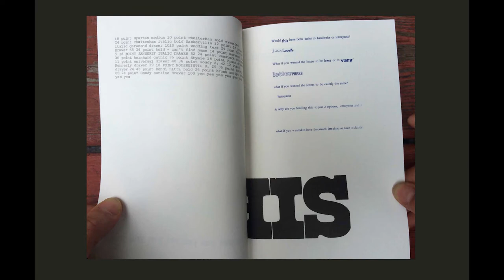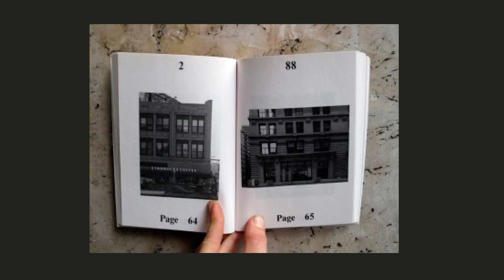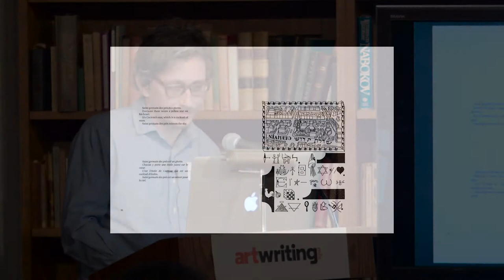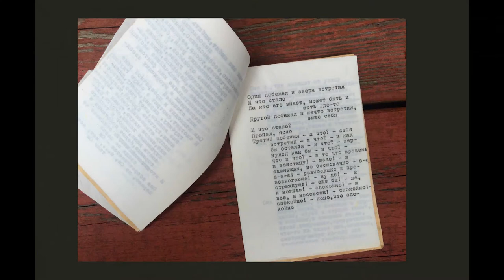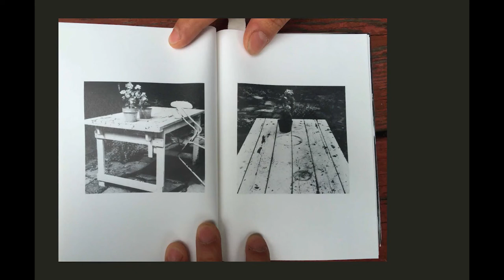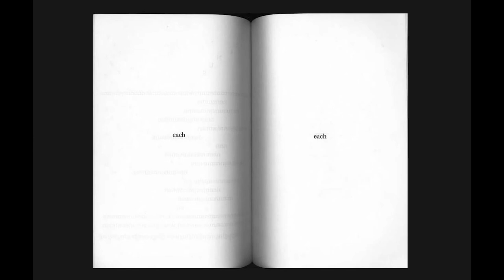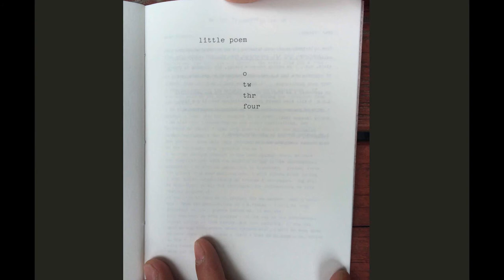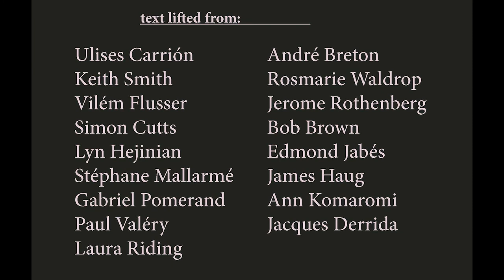Matvei Yankelevich: Book as Object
Critical Information: Text and Image Conference at MFA Art Writing at SVA. (11/20/2015)